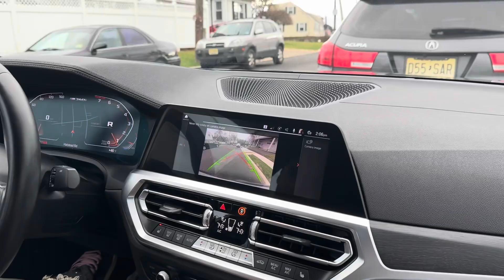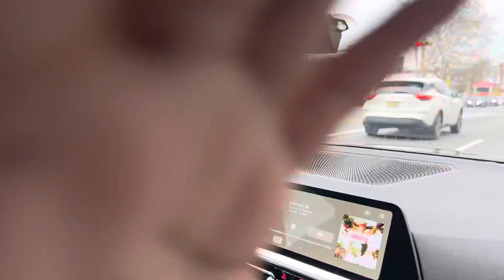STARTING THE NEW YEAR RIGHT! IS IT A TLX, M340 OR A G80 M3?